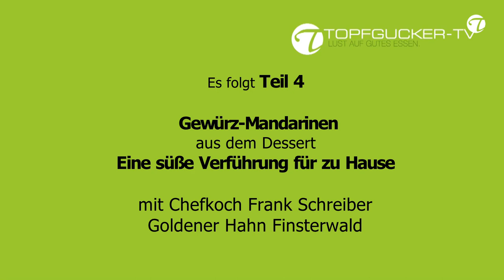DIY | Vanillepudding aus der Flasche = Creme-Espuma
Creme- Espuma mit Tonkabohne oder Vanillepudding aus der Flasche ist Teil 3 von unserem Dessert "Eine süße Verführung für zu Hause". In diesem Rezept zeigt euch Chefkoch Frank Schreiber, nicht nur wie du eine haltbare Variante von Vanillepudding herstellen kannst sondern erklärt Dir auch den Fachbegriff "Zur Rose abziehen". Weißt Du was gemeint ist? Du erfährst es in diesem wieder sehr schön erklärtem Rezeptvideo, dem 3. Teil zu dem Dessert "Eine süße Verführung für zu Hause" ist.

Hier die Zutaten und Zubereitung:
Creme-Espuma
250 ml Sahne
110 ml Milch
40 g Zucker
1 Msp. Tonkabohne, gerieben
10 g Cremepulver / Stärke
85 g Eigelb
2 Gas-Kapseln für Sahne-Siphon
Die Sahne, Milch, Zucker und geriebene Tonkabohne aufkochen. Eigelb und Cremepulver verrühren und zur Milch-Sahne-Mischung zugeben und zur Rose abziehen. Durch ein Sieb passieren und in den Isi - Sahne -Siphon abfüllen.
Mit zwei Kapseln befüllen (evtl. auch schon mal drei Kapseln, wenn der Schaum nicht fest genug ist) und für ca. 4 Stunden in den Kühlschrank stellen. Vor dem Servieren die Creme in einen tiefen Teller oder anderes Gefäß oder Schokoladen-Halbkugel füllen.